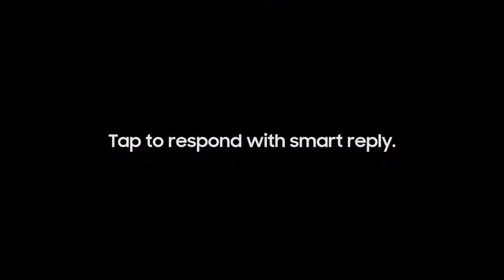VIVOHOME 14 Feet Indoor and Outdoor Inflatable Blow up Mega Movie Projector Screen with Carry Bag